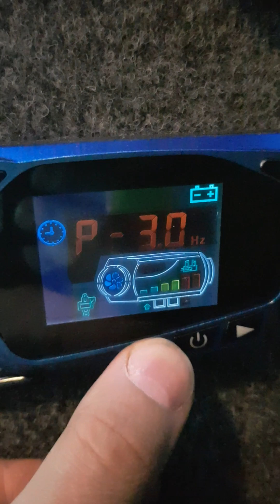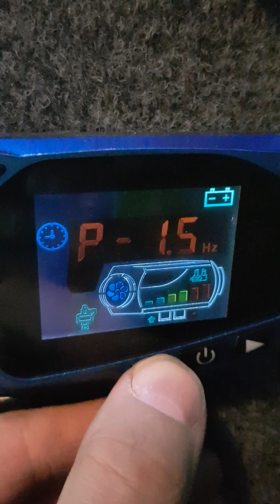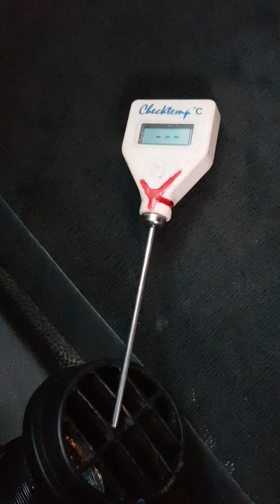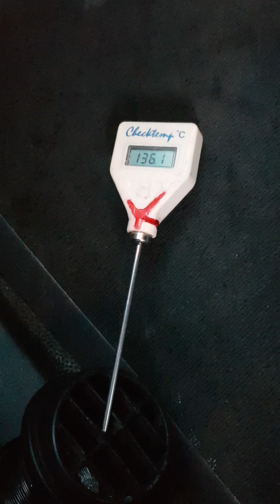Chinese Diesel Heater Temp Difference 1.0hz vs 3.0hz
Chinese Diesel Heater (CDH) temperature output tested on max and min fan speed.